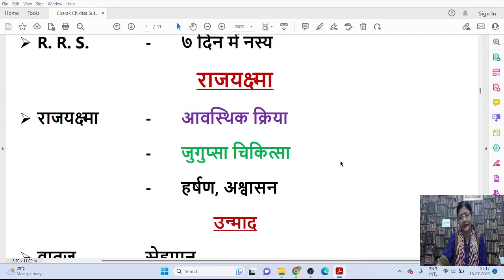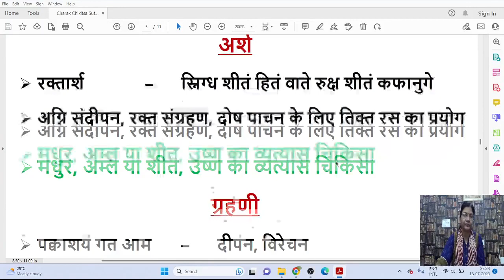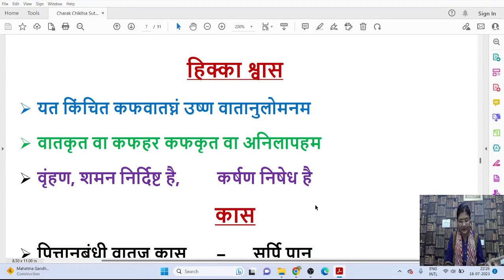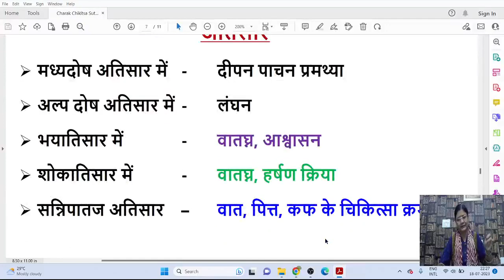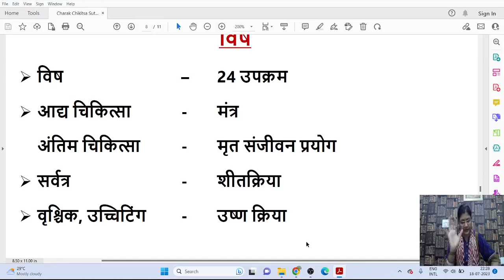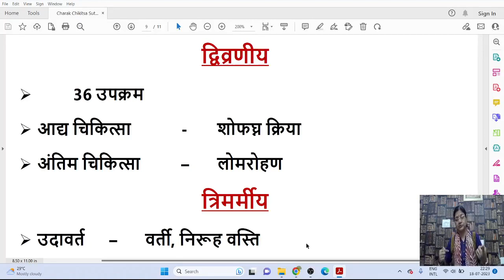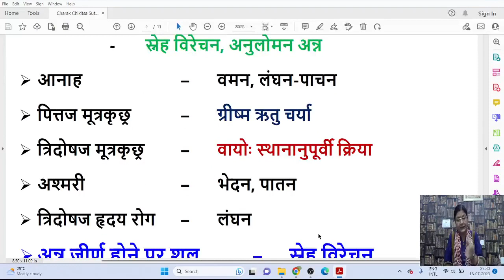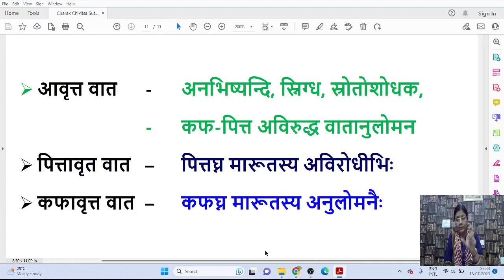Charak Chikitsa Sutra for Quick Revision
Ayursure Ayurveda Academy (AAA) is established by Vaidya Sanghamitra Dash in the year 2007. It gives coaching for Ayurveda PG Entrance (AIAPGET), UPSC, State PSC, CCRAS and other Ayurveda related entrance examinations. It is running successfully for the last 15 years creating Toppers every year.
The success rate of Ayursure Ayurveda Academy is more than 70%.
Both Offline and Online mode of coaching is available.
Achievements.
AIAPGET - 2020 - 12 Students in Top 100 including AIR-18 (Dr. Satendra Singh), AIR-23 (Dr. Gupteshwara Mishra), AIR-34 (Dr. Kirti Singhal), AIR-39 (Dr. Priyanka), AIR-45 (Dr. Abhijeet Dahiya) and more than 100 selections
AIAPGET - 2019 - AIR 02 (Dr. Satyajit Behera) AIR - 55 (Dr. Nishant Malhotra) and more than 100 selections in Top Most Institutes in India.
AIAPGET - 2018 - AIR - 01 (Dr. Charu Sharma), AIR - 09 (Dr. Nasreen Hanifa) and more than 65 selections in Top Most Institutes in India
AIAPGET - 2017 - AIR - 39 (Dr. Jitendra Acharya) and more than 60 selections in Top Most Institutes in India

Download "Ayursure Ayurveda Academy" App from Google Play store and Login with your number.

For Apple phones, download My Institute from IOS and Put Organization Code as "MJXCW" and login using your mobile number.

Ayursure Ayurveda Academy (AAA),
Address: 18A/1, 2nd Floor, Doriwalan, New Rohtak Road,. Karol Bagh,
New Delhi 110005. (Near Ayurveda & Unani Tibbia College, Karol Bagh)